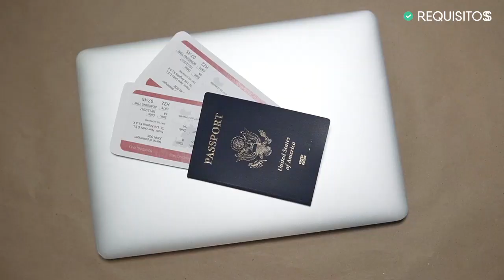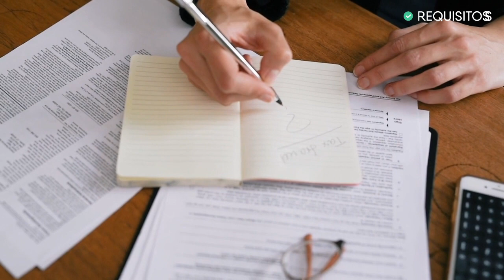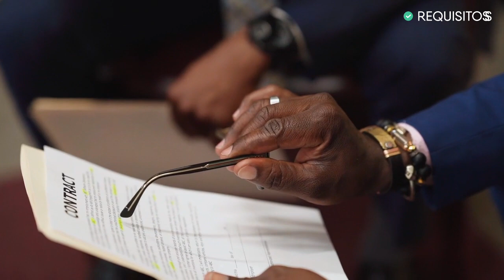Requisitos para INGRESAR A CHILE ✔️ 📃 ¡Todo lo que debes saber!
¿Quieres ingresar a Chile y no sabes los requisitos o la documentación que necesitas? ¡No te preocupes! Aquí tienes toda la información que necesitas. Antes de cumplir todos los requisitos para entrar a Chile, deberás tener en cuenta cuál es el objetivo de tu visita a esta nación sudamericana. De esto dependerá la documentación que deberías presentar al momento de tu entrada al país.

Puede que tengas muchas dudas acerca de esto, y es por ello que en este vídeo te presentaremos las recomendaciones para saber qué hacer. Quédate hasta el final del vídeo para saber de forma completa acerca de los requisitos para ingresar a Chile, y todo lo que necesitas saber acerca de este tema.